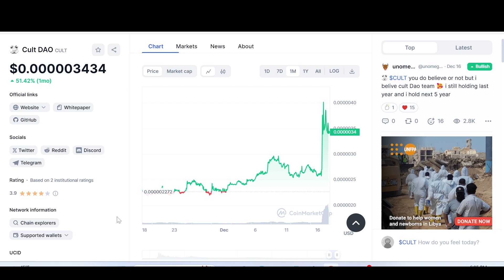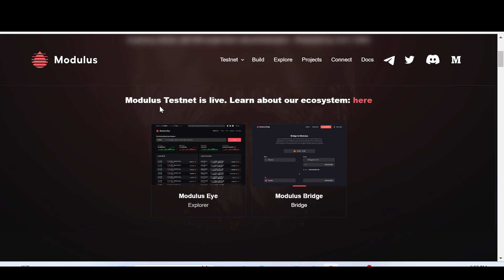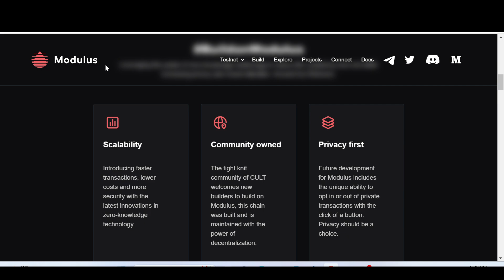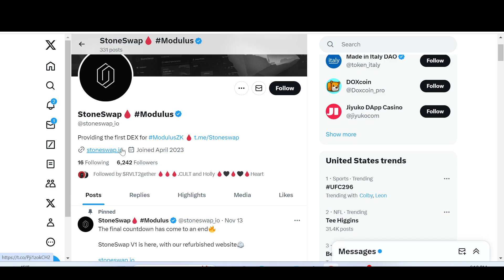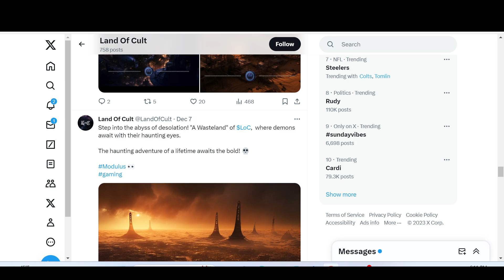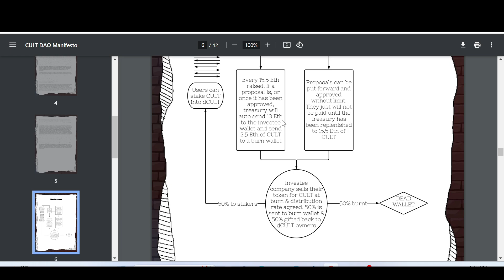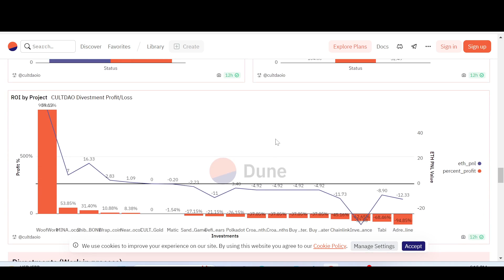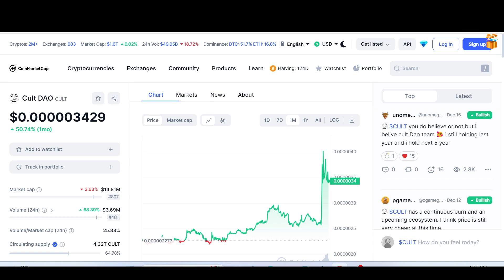🚨 CULT DAO ⚠️ HOW IS $CULT MORE THAN A MEME????🚨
Cult Dao has one of the best interesting code and tokenomics in crypto. $Cult is Explored to see if it can be more than a meme !

About the Channel:

Welcome to Crypto-Growth. A HUB of Utility Coins, such as, $XDC $XRP $XLM $WTK $LCX $DAG $HBAR $SHX $QNT $ALGO $IOTA $NXRA $GBEX $AGIX $VELO $MNW $CSPR $XPR $SOLO $CORE; their Eco-system as well as other gems will be discussed 💎. From coin analysis, price predictions, reviews and comparisons to latest news and updates. If you are interested in any of that stuff. CRYPTOGROWTH is the place to be. UTILITY CRYPTO; TAKING OVER !